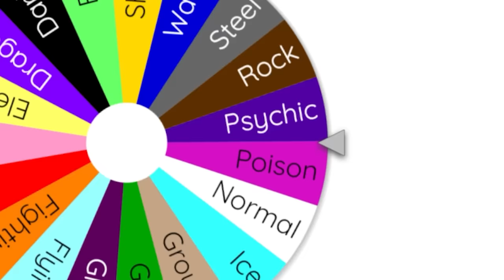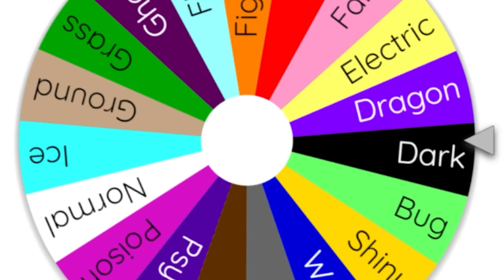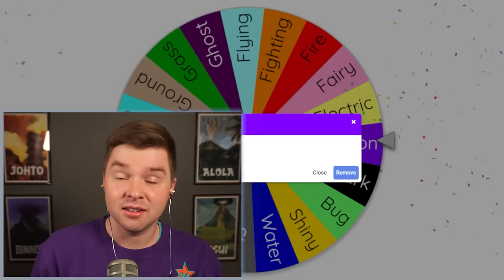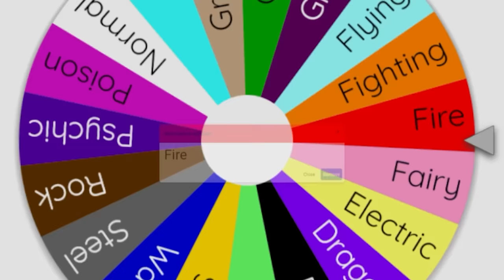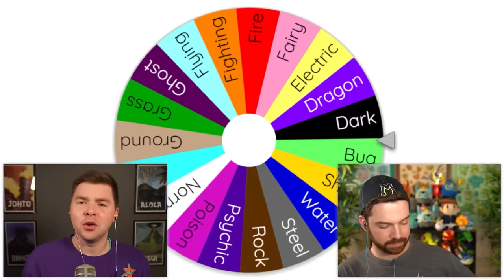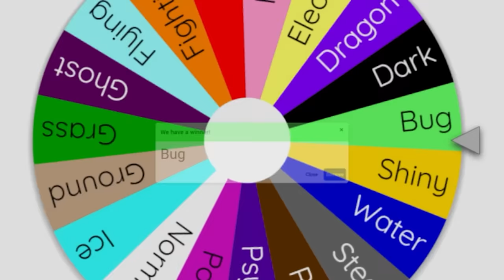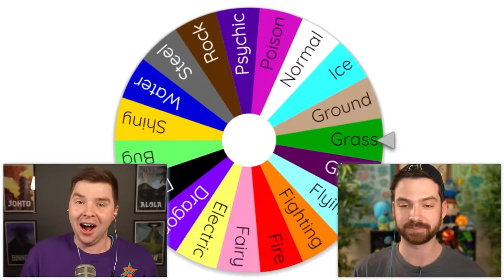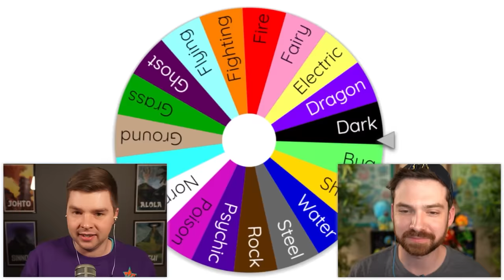Catch The Most Pokemon of a Random Type to Win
Install Raid for Free ✅ Mobile and PC and get a special starter pack 💥